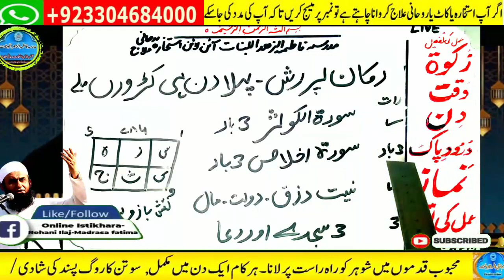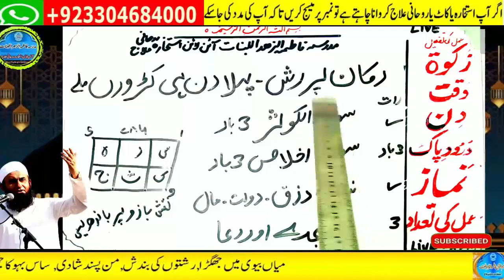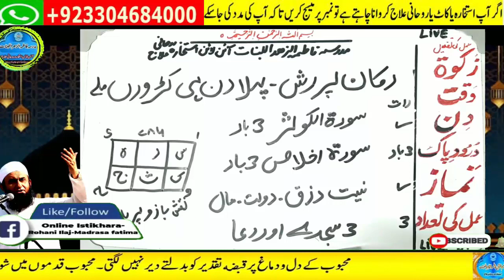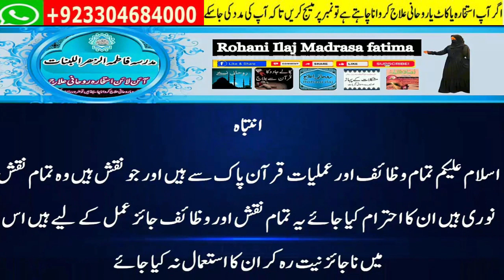Amir hone ka wazifa, daulat ka wazifa, rizq ka wazifa, wazifa for money, jab, pari, mokil ka amal